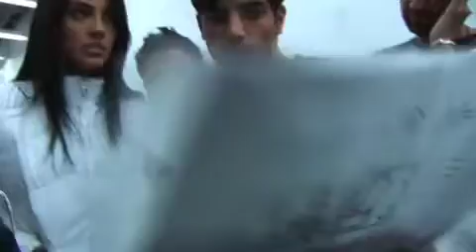2033 Película. Detrás de cámaras Sandra "Making of Sandra #2033".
2033 Película. Detrás de cámaras Sandra "Making of Sandra #2033".

Este es el 3 Capítulo del detrás de cámaras de la película #2033

2033_pelicula_ciencia_ficción
chisco_2033_pelicula
cine_mexicano_2003
2033_trailer_oficial
2033_mexico
2033_making_of
2033_detras_de_camaras
miguel_2033

por; 2033

2033 making of pelicula detras de camaras miguel trailer la casa cine francisco laresgoiti ciencia ficcion claudio lafarga sandra echeverria raul mendez marco antonio treviño alonso echanove jordi mariscal mexicana official mexican buena estreno opening creditos movie oficial mexico año nuevo sociedad gobierno expresion libertad videocine video Future Trailer HQ live action tiger woods comercial nike golf new sponsor 2010 father earl sport earthquake future haiti baja california terremoto